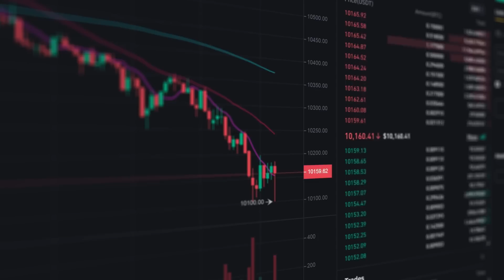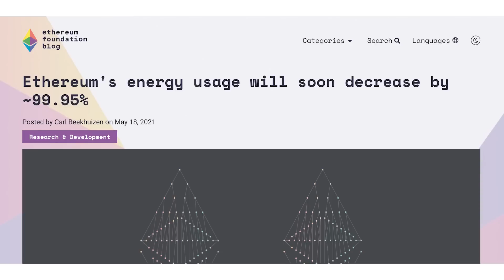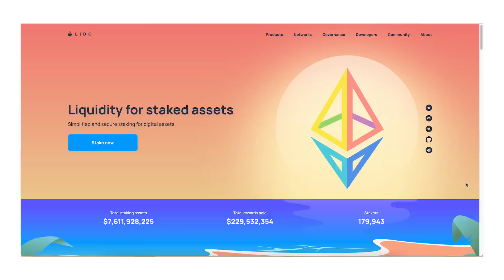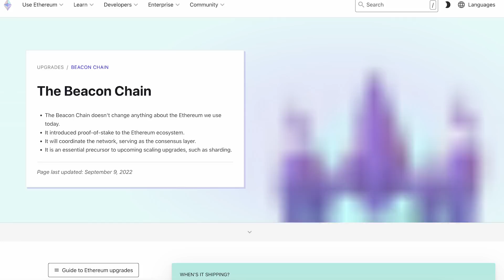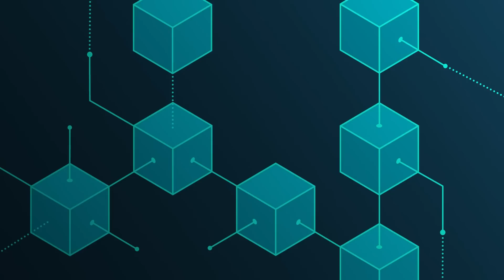What Is the Ethereum Merge? Why Does It Matter?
The Ethereum Merge is one of the most significant events in the history of cryptocurrency. What is the Merge and what are the benefits and risks of Ethereum’s major upgrade that has been years in the making? CoinDesk's Doreen Wang reports.